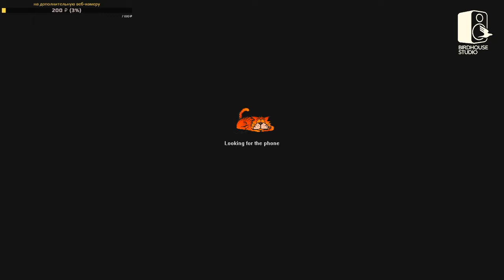Birdhouse vibes #2 // Hyperboryaev